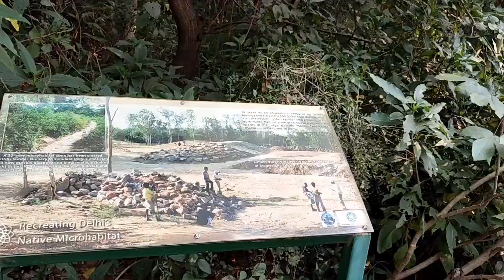Zoo 🐘🐼🐯 park Delhi nizamuddin vlogs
Zoo park delhi nizamuddin